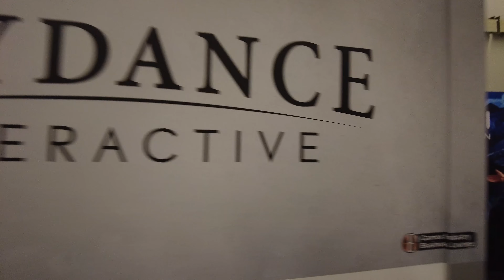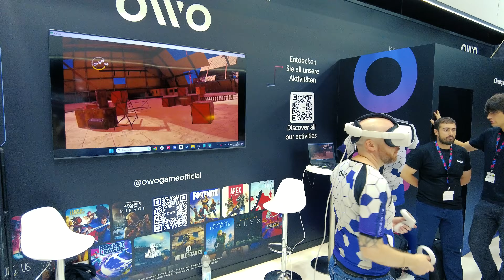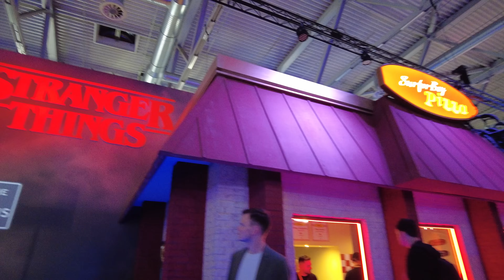All NEW VR Games & Hardware From Gamescom 2023!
Here are the best VR games and experiences from Gamescom 2023! I put together a roundup of all the virtual reality content I tried on the show floor including a shocking haptic vest and loads of upcoming VR games such as Arashi Castles Of Sin Final Cut on PSVR 2, Vampire Masquerade and a Quest game that gave me strong Dead Space vibes!

Let me know what you're most excited for from the VR games and hardware I tried at Gamescom 2023 in the comments below.

Timestamps;
00:00 - Intro
00:41 - Arashi Castles of Sin Final Cut
02:40 - Powerwash Simulator VR
03:45 - Max Mustard
04:49 - OWO Haptic Vest
07:28 - The 7th Guest VR
08:57 - Who Is This Meme?
09:15 - VR Highlight
10:42 - Vapire The Masquerade Justice
12:45 - Big Shots
13:29 - Gamescom VR Summary